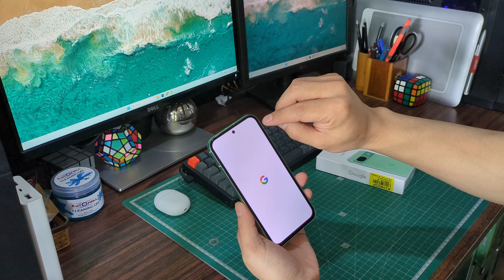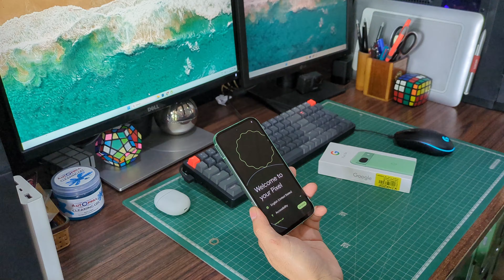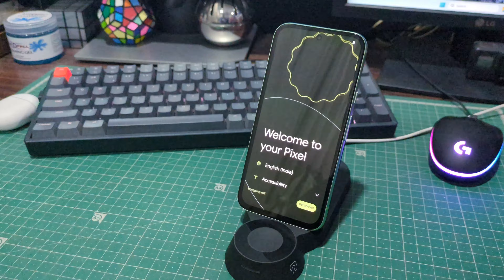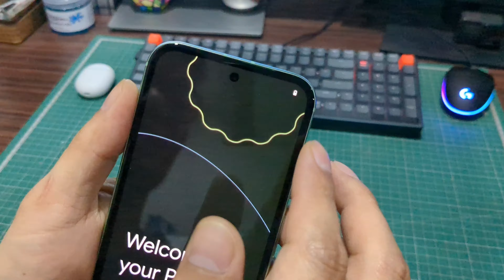Google Pixel 8a Unboxing | in Mizo | Short Review | Hands On Impression 4K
Google Pixel 8a hi India ah Flipkart aṭangin May 14, 2024 ah an hralh ṭan a, ICICI Credit Card hmangin ₹4000/- instant discount in ka chah ve a.

Pixel 7a nen a specs inthlau lo viau a, mahse a looks chu rawn nalh zawk fe a ni. India tam chuan Pixel ho hi a man hi duh ai chuan a sang mah mah deuh chu a ni.

Ordered date: 14th May, 2024
Delivered date: 20th May, 2024